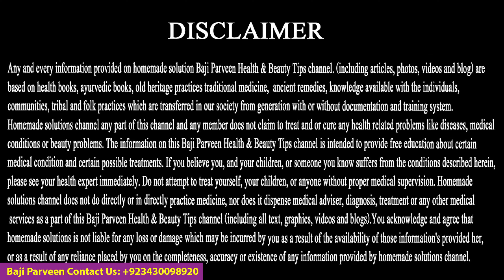Daimi Nazla ka Ilaj in urdu | Herbal Treatment for Flu